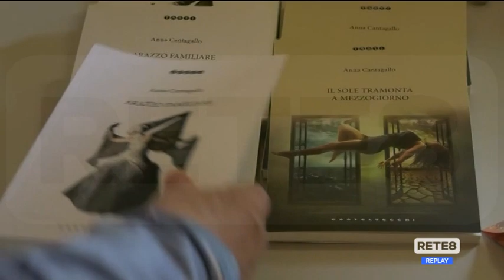Lanciano - "Arazzo familiare"